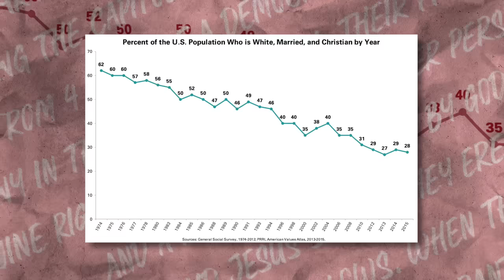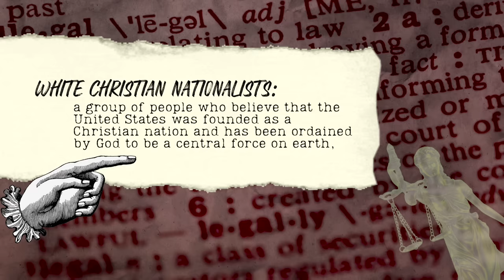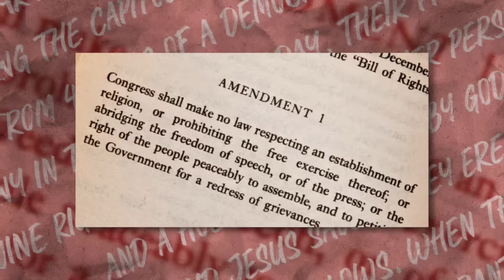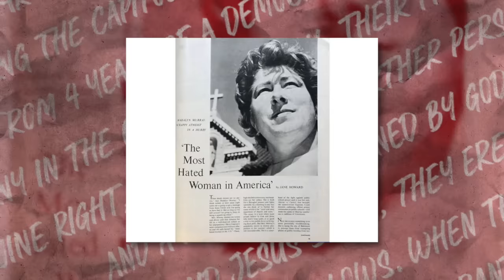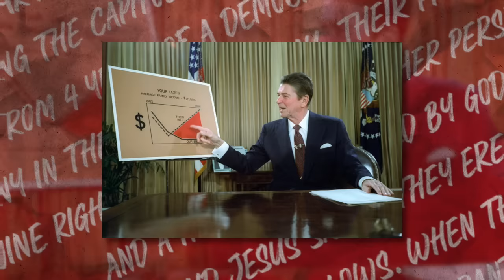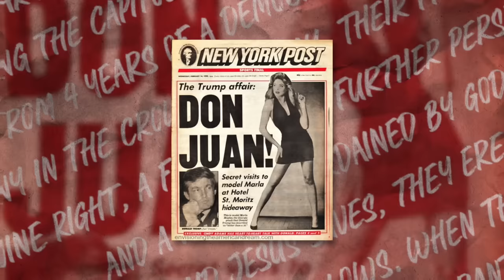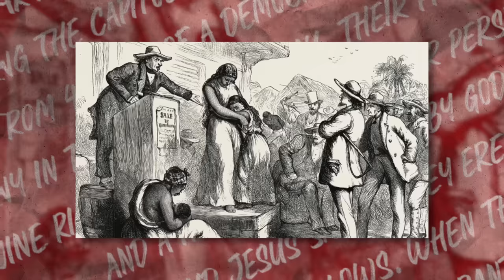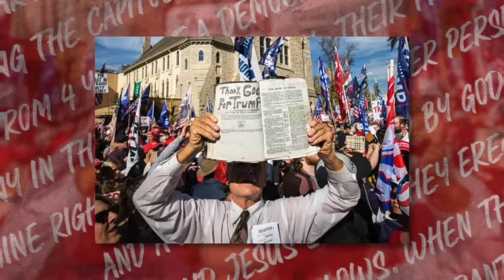How The Religious Right Ruined Everything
and get a free bag of coffee with any subscription! | The religious right, the moral majority, evangelicals, and white Christian nationalists have, throughout the history of the United States, used religion to further personal greed, absolve themselves of guilt for heinous crimes, and force their morals and world view on an entire population, despite being neither particularly moral, nor the majority. Let's break down all the ways the Religious Right has ruined everything, and how white Christian nationalism poses an existential threat to our democracy.

Get started on YouTube TODAY with my brand new FREE masterclass--Master YouTube, Quit Your Job ➡️

💌 Snail Mail:
40 S 7th Street

𝗣𝗥𝗢𝗗𝗨𝗖𝗧𝗦